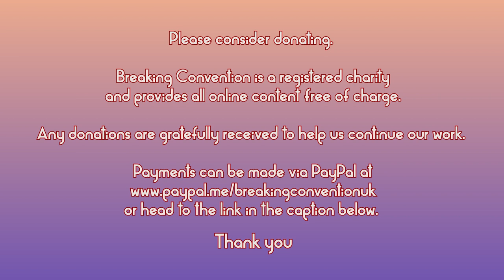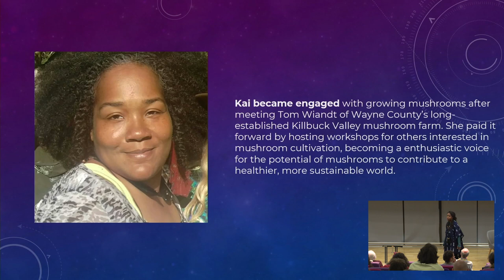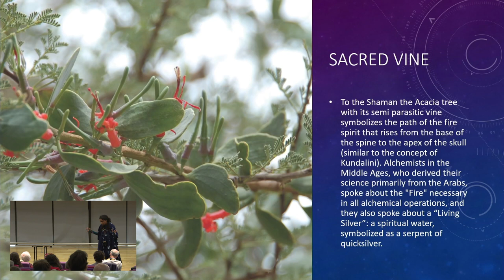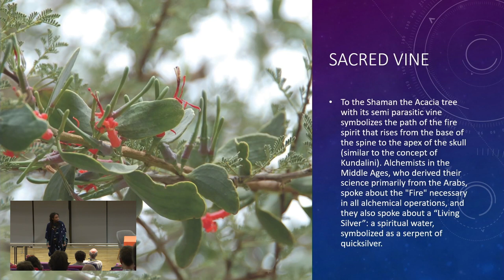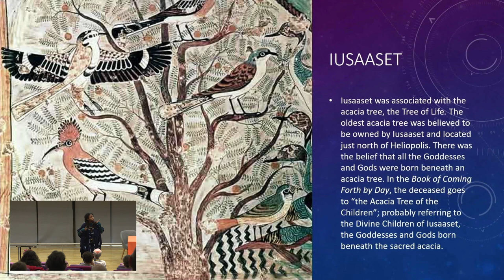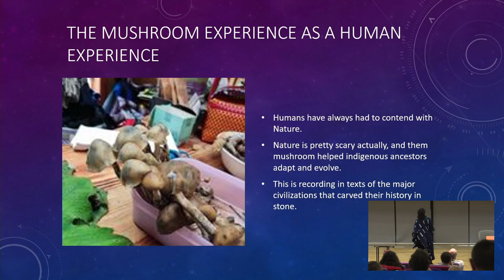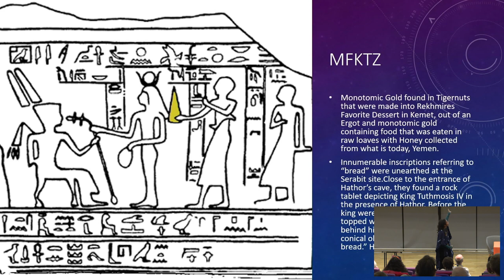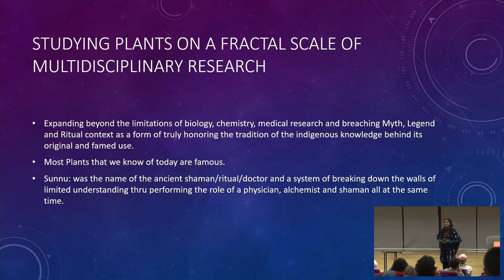Acacea Lewis - Healing through trauma with ethnobotanicals and entheogens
Healing through trauma with ethnobotanicals and entheogens

The smaller and smaller you go, the faster and more efficient any system built at that scale becomes and I have been researching the mystic studies of many cultures in order to find the missing link between the so called macro-verse and sub particle dimensions of space-time, to determine their shape and metric, so that we can better understand how those realities are embedded in the macro world. I will give examples from many different practices, from Aztec, African and Tibetan systems that employ the use of psychedelics to inquire with the very small and then observe for signs in the macroverse answering their questions about a myriad of things happening in the unseen realms. I will also give my first hand experience in exploring these realms and how I came to the conclusion that some strange forms of travel were occurring with the assistance of the psilocybin mushroom.

I believe that by studying and thinking far out of the box of duality and theories about consciousness as a state of matter, we can approach a potentially new and more effective universal theory of relativity that accurately captures the shape of these unseen large extra dimensions, some of which were detected in research at Fermi-lab in Chicago before the lab was shut down. "Through the production of new particles that move in the extra space, the LHC experiments will have direct sensitivity to extra dimensions 10 billion times smaller than the size of an atom. There is also a chance that, due to the existence of extra dimensions, microscopic black holes may be detected at the LHC or in the highest energy cosmic rays." This quote is taken from a Fermilab article and I think the answer lies in utilising the human body as a living particle collider, to unify with particles of consciousness and explore these extra dimensional realms. Inspired by the properties of the human eye, "physicists have (already) created a processor that can analyse sub-atomic particles 400 times faster than the current state of the art." Thank you for your consideration!

BIOGRAPHY

Acacea Lewis is a researcher, student and founder of Divine Master Alchemy LLC, K.I.M (Kambo, Iboga and Mushroom) Academy and Cofounder of The Medicine Travelers that was founded in 2018 by herself and her late partner Mike Lewis. She has been teaching online classes about, herbal, ethnobotanical, and Entheogenic plant medicines for over 5 yrs, both online and in-person. Her school Divine Master Alchemy, also called Divine Master University; borrows its name from the DMT molecule, often referred to as Divine Master Truth.

She has over 11 yrs of experience utilising entheogens, studying traditional and naturopathic medicine as a tool for her own healing from a variety of teachers, including Baba Kilindi Iyi and many others. She also teaches about how we can learn to use Entheogenic and ethnobotanical plants and fungi safely and respectfully. As a neurodivergent teacher and student, Acacea has created a free 3d interactive Divine Master Alchemy vision board on Thortspace with assistance from one of its founders.